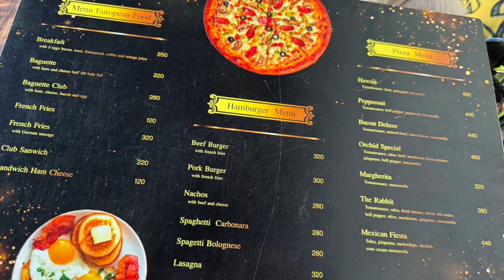Pet Friendly Hua Hin Villa | Orchid Paradise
We extended our stay in Thailand by 2 weeks as grandad had to have 2 heart surgeries. As we had already rented out our villa long term we had to find somewhere else to stay. We remembered we had stayed at Orchid Paradise Villas when we first went to Hua Hin so we looked them up and they had availability. Come see what it was like!